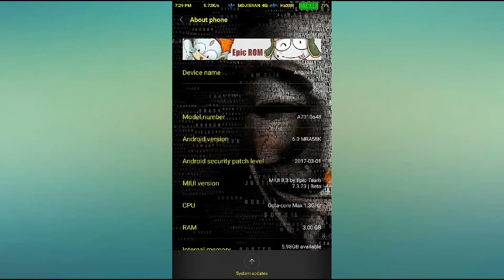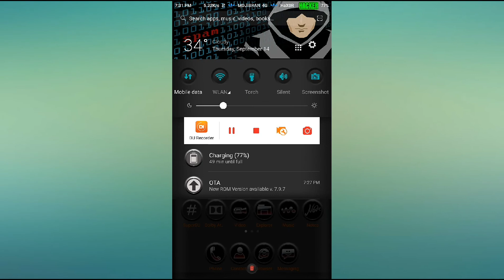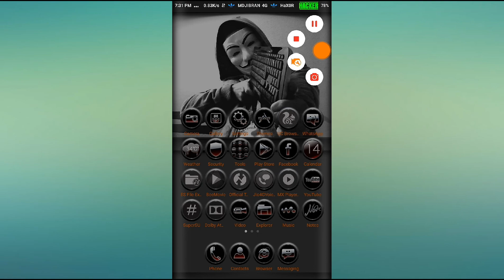[Hackers Theme] Redmi Themes in Lenovo K4 Note [Hackers Theme]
Hackers
Follow and Like my Page on Facebook Follow me on google plus Follow me on twitter Follow me on Instagram Do Leave A Like And Subscribe For More Awesome Videos Like This Daily NOTE : All content used is copyright to Stogy Technology, Use or commercial display or editing of the content without proper authorization is not allowed”